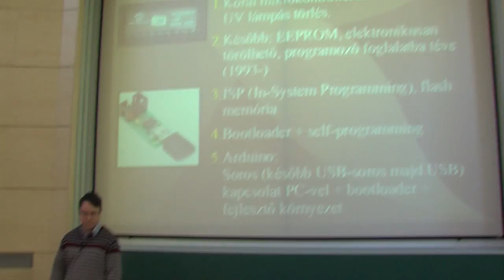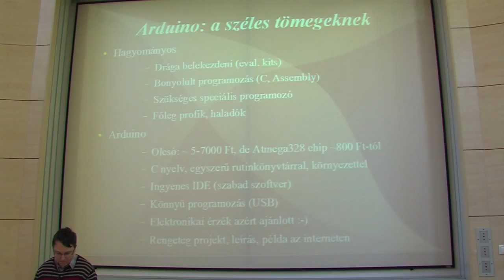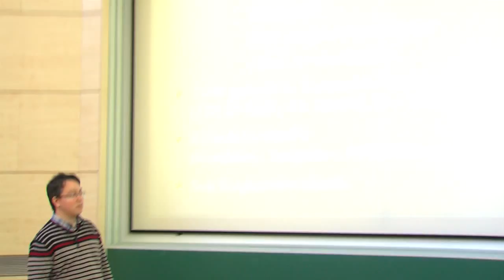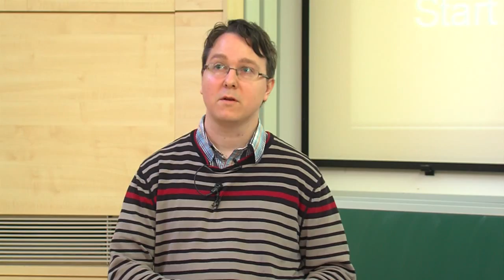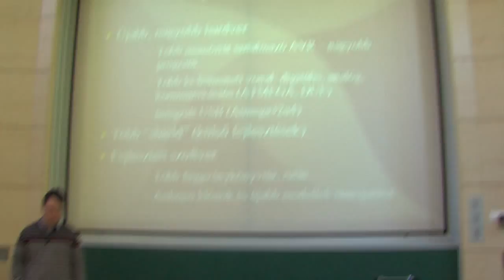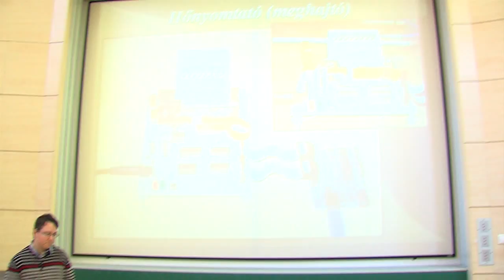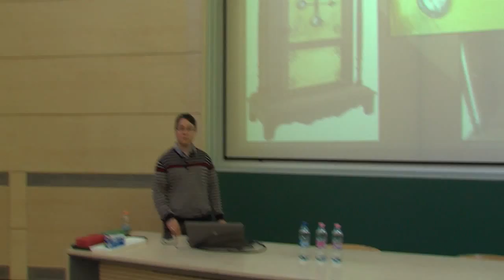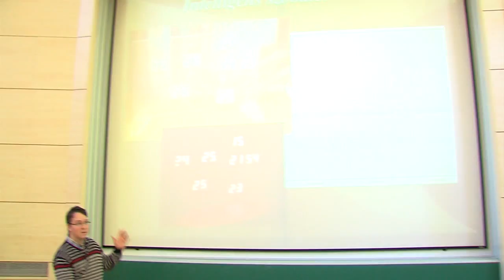Noll János: Az Arduino szabad-hardveres elektronikai platform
Az Arduino egy mára szélesen elterjedt, népszerű és ingyenes hardveres platform. A bonyolult és esetenként zárt mikrokontrolleres vezérlési világot hozza el az "egyszerű ember" részére, összeköti a számítógépet a való világgal, környezettel. Használják hobbi elektronikával foglalkozók, diákok, tanárok, művészek. Az előadás kezdőknek és érdeklődőknek szól, megpróbál kedvet csinálni a platformhoz. Érdekes és izgalmas példákat hozok arról, hogy ez a való életben mire is jó?